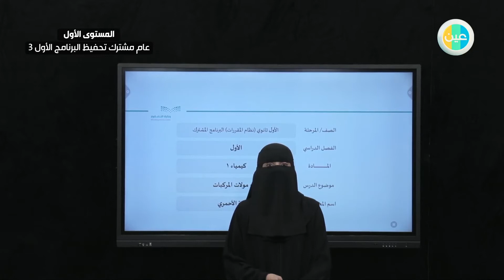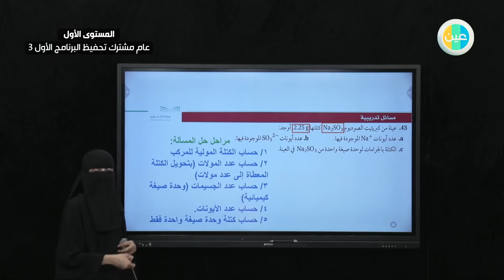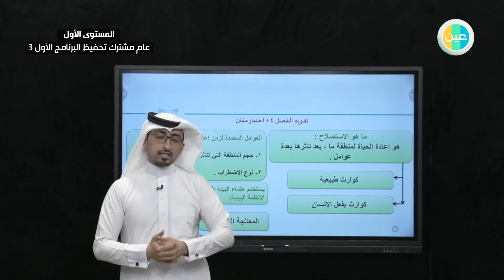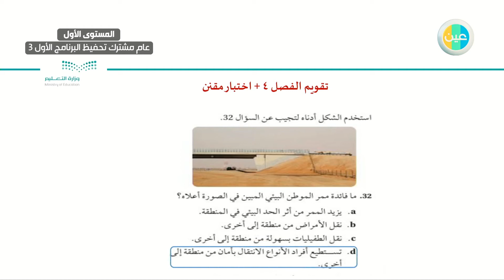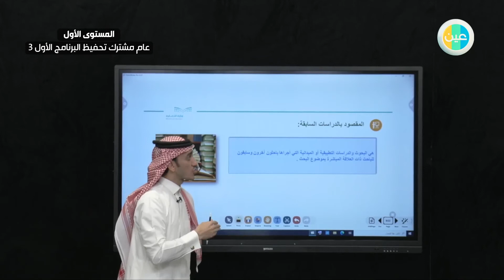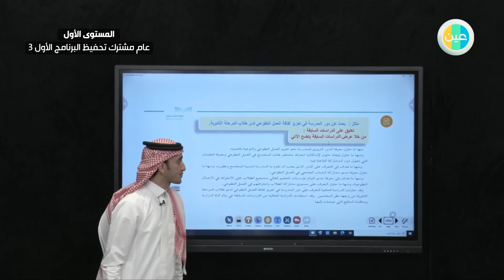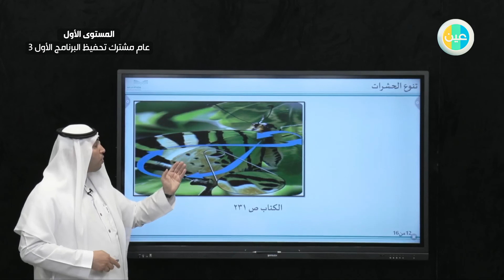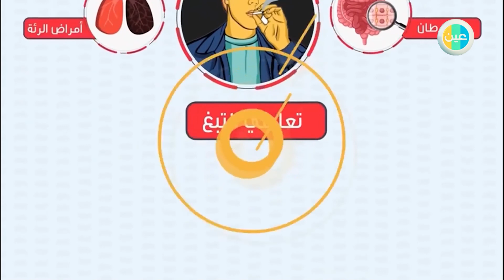المستوى الأول عام مشترك تحفيظ البرنامج الأول 3 - الأحد - الأسبوع الثامن - الفصل الصيفي